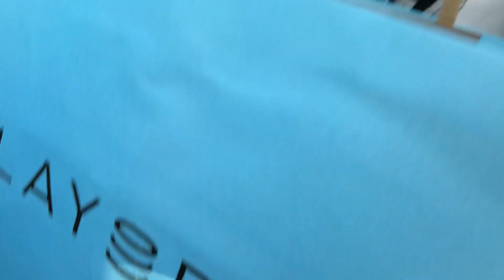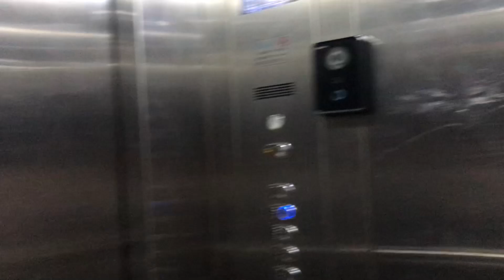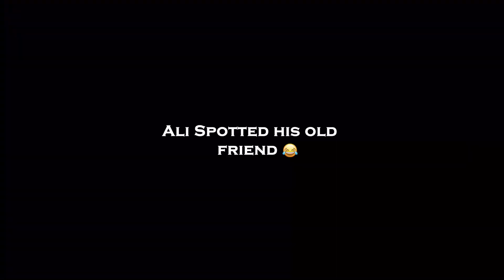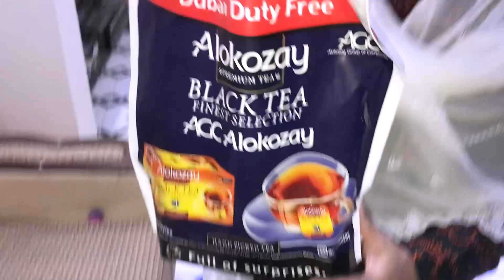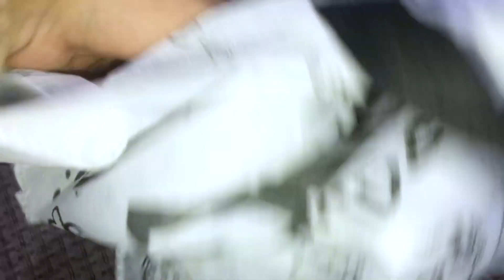IRAQ SE AYE GIFTS🎁 | AROOBA NEY KI SHOPPING🛍 | Ali and Arooba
In this video, we visited our teacher at his place after he returned from Iran with some lovely gifts for us. We were thrilled about the thoughtful gesture. Following that, we decided to go shopping together, and during our outing, we unexpectedly ran into an old university friend. The reunion sparked a lot of joy and fun-filled moments during our time together.

Our Main Instagram Account: @aliandarooba
Arooba on INSTAGRAM:  @aroobaaanoshaa
Ali on INSTAGRAM: @ialeerazaa